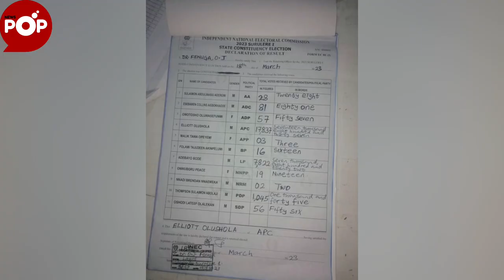Surulere Constituency I: Why Olumide Oworu Was Not On Ballot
The supposed candidate of the Labour Party for Surulere Constituency I, Olumide Oworu was not on ballot in the just concluded state assembly election that held on Saturday, March 18.